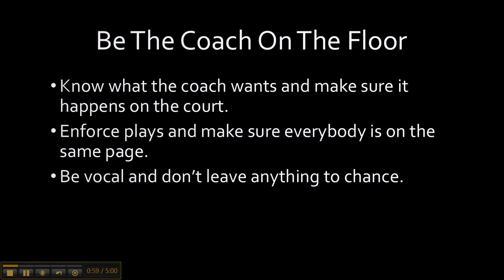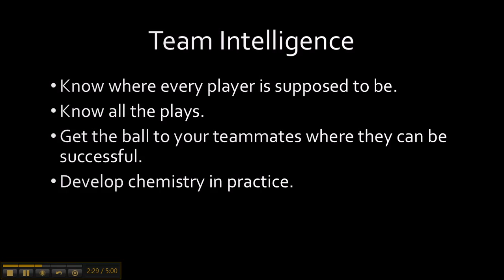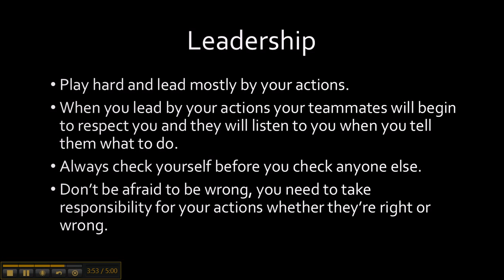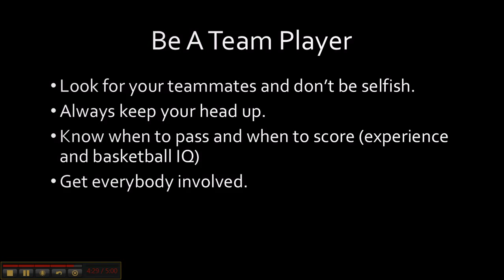How To Become A Great Point Guard In Basketball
Grab your FREE report and find out the training secrets of the basketball Elite